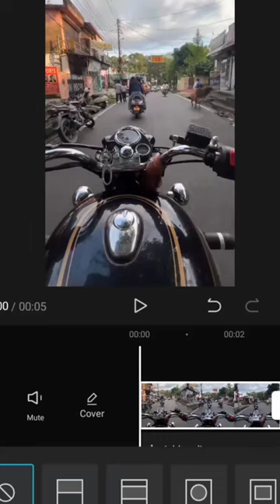Royal Enfield bullet mask edit😈